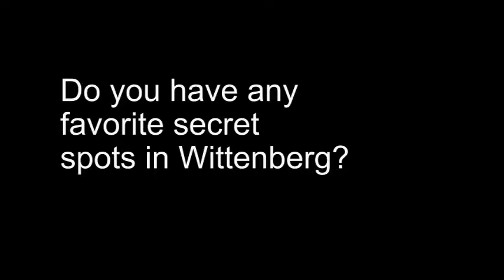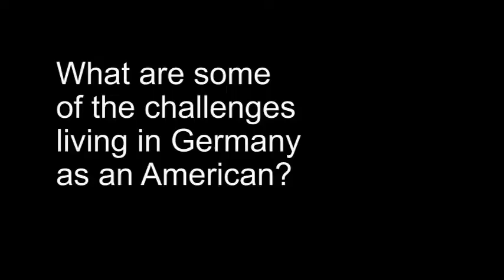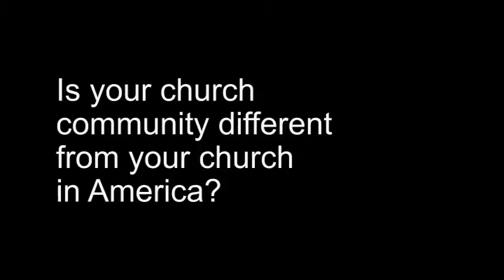Interview with Reverend Dr. Robert Moore Wittenberg